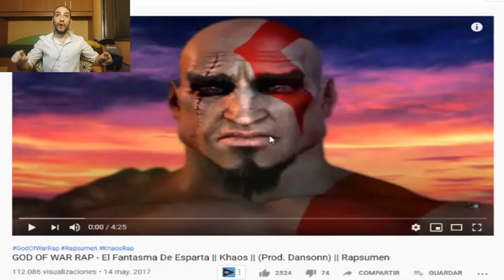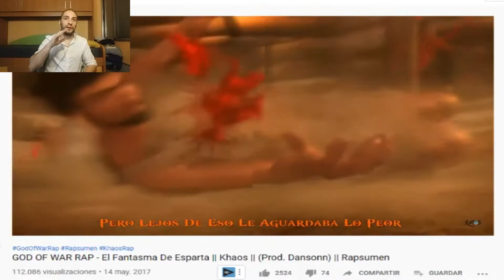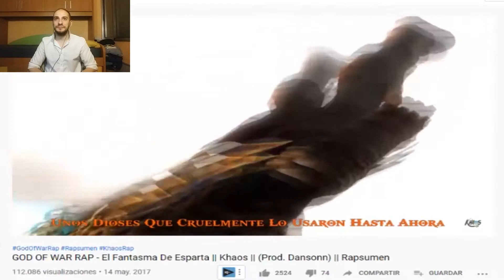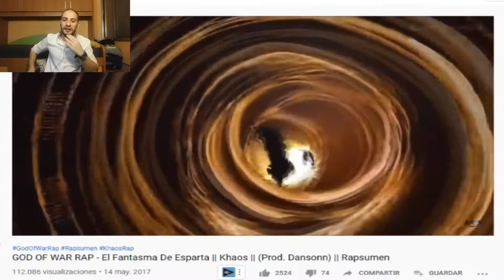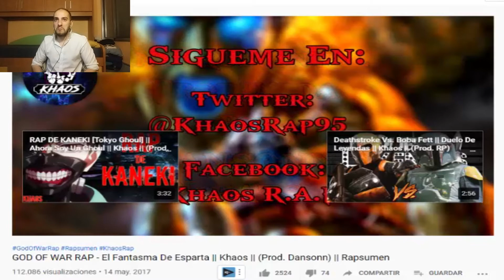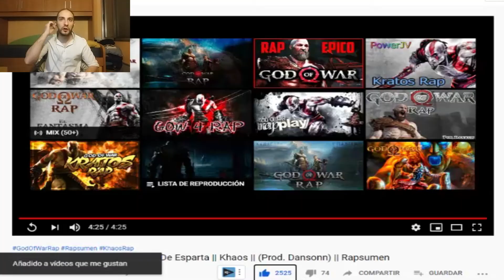😈 REACCIONANDO a un RAP de GOD OF WAR 😲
En este vídeo voy a hacer una vídeo reacción a un rap de God of War, donde sale el God of War, el God of War 2 y el God of War 3.